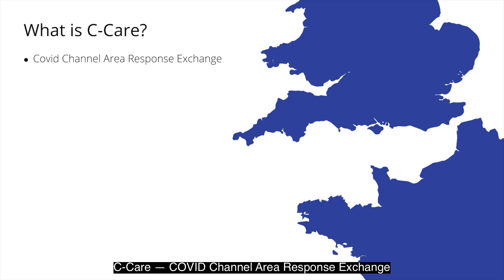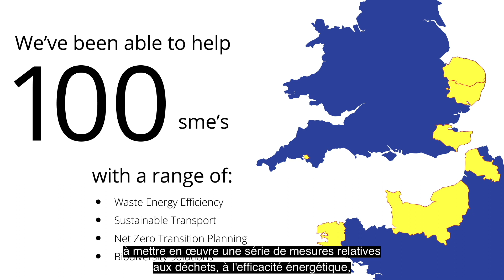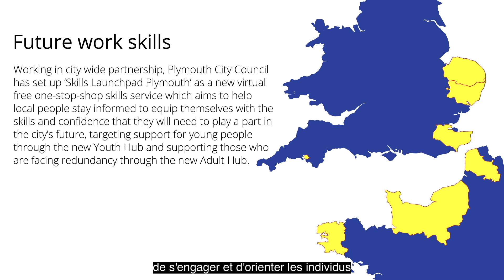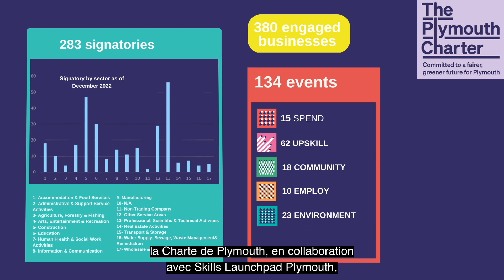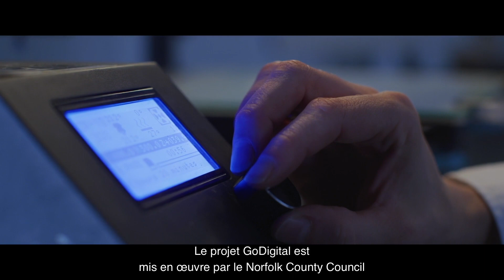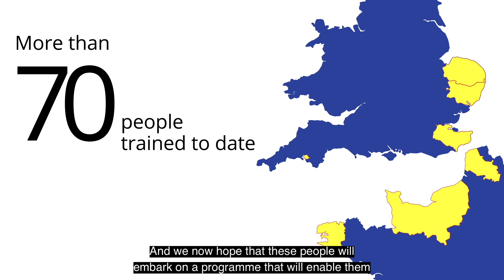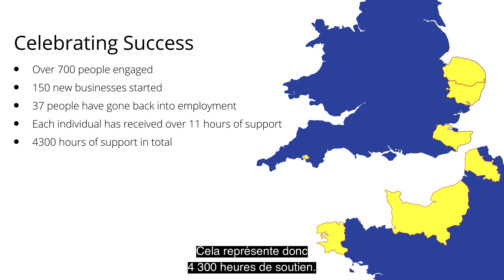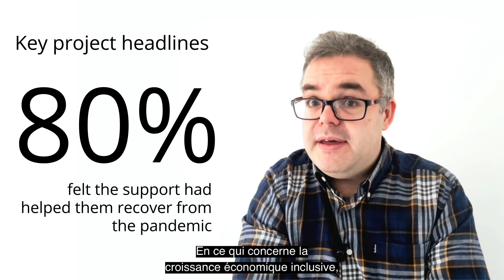C-Care Overview | Presentation Results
C-Care was an ambition Interreg project which aimed to respond to some of the socio-economic challenges brought about by the COVID-19 pandemic. C-Care built on some of the initiatives put in place to help businesses and individuals during the COVID-19 pandemic. The partnership  designed and delivered an innovative range of schemes providing support to over 1,700 businesses and 2,000 individuals at risk of exclusion in the France-Channel England area to aid economic recovery.

The funding was provided by the European Regional Development Fund C-CARE (Covid Channel Area Response Exchange) project. Total value of the EU grant €6,737,507.06.